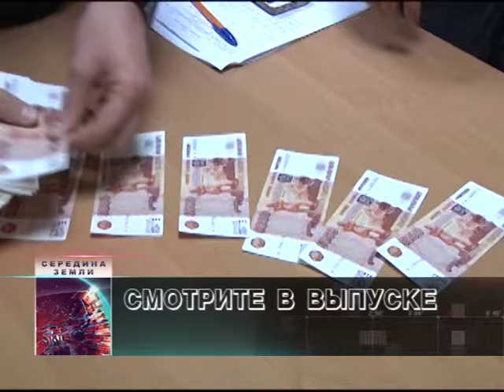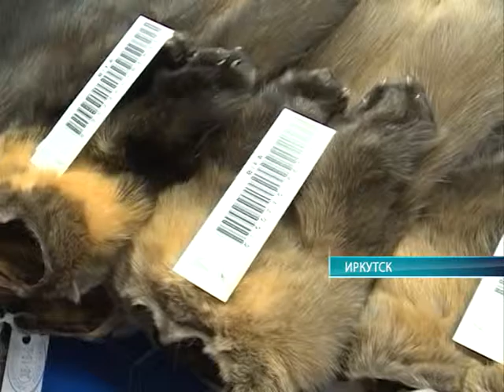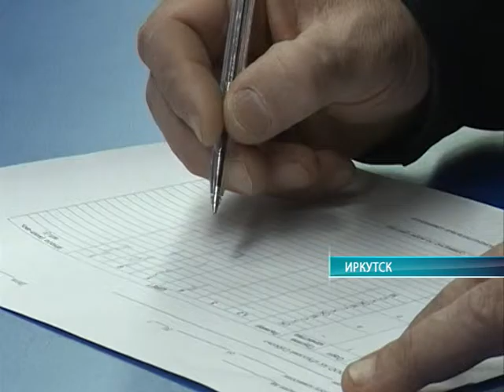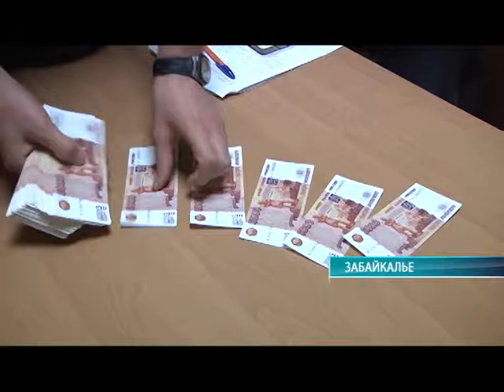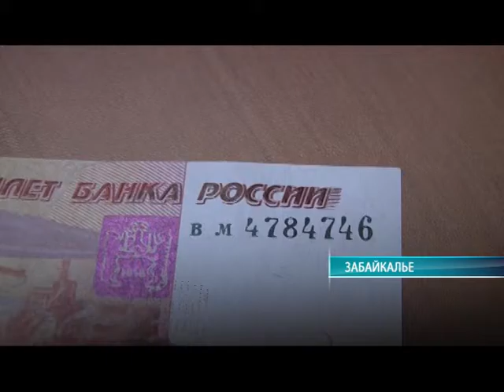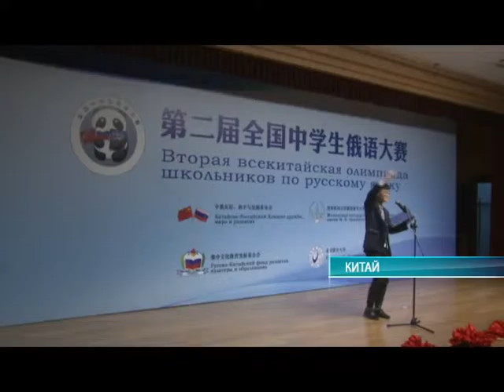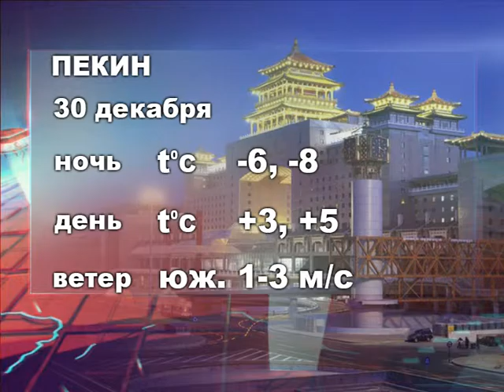Середина земли 29.12.16